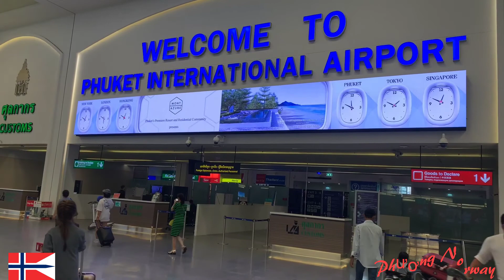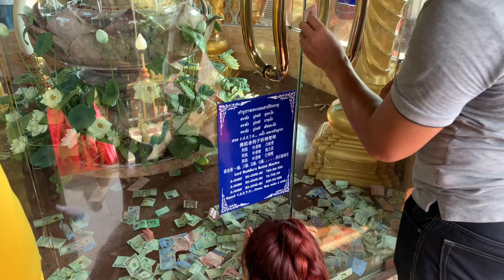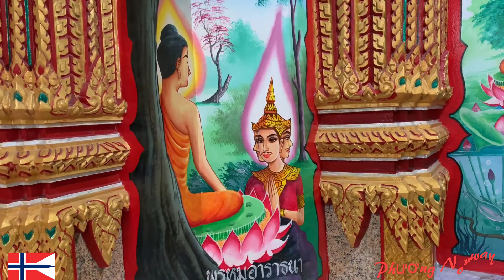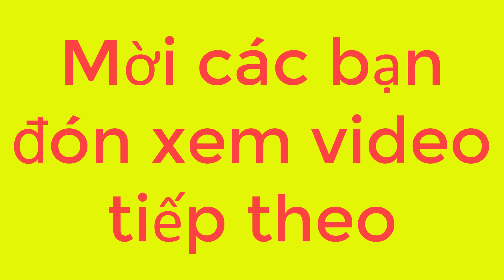Du Lịch Thái Lan Phutket ngày đầu thẳng tiến - Vlog Phương Norway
Du lịch thái lan đảo Phutket ngày đấu thẳng tiến, hy vọng bà con xem phim vui vẻ, chúc cho bà con may mắn và hạnh phúc.
Chào mừng bạn đến với Vlog Phương NaUy (Norway) của Tôi. Luôn luôn mang đến những khoảnh khắc giải trí hài hước vui vẻ, chia sẽ cuộc sống hằng ngày, những chuyến đi và những thứ xung quanh chúng Ta. Cảm ơn các bạn đã ủng hộ và theo dõi kênh của mình. Rất mong nhận được những đóng góp hữu ích để mình có thể phát triển hơn nữa.
cảm ơn và chúc các bạn vui vẻ và may mắn.